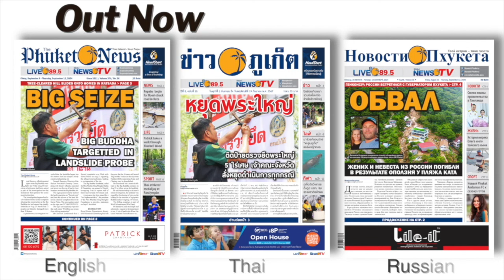‘Andaman Triangle’ ferry plan to connect Phuket further, Fugitive gunman caught || Thailand News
2- Five-pier plan to boost marine transport in 'Andaman Triangle'

3- Heavy rains to come see nationwide flash-flood warning issued

4- Eight plead not guilty in Red Bull scion case fiasco